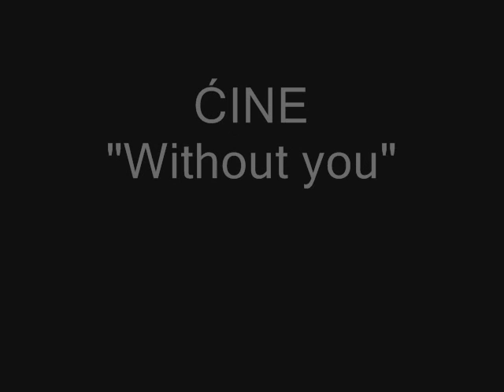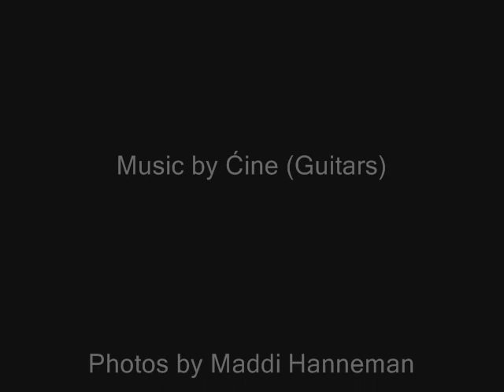Goran Ćine Stevanović - Without you (Instrumental)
Music and guitars: Goran Ćine Stevanović
Photos: Maddi Hanneman (MH Photographer)
Jagodina, March, 2015.